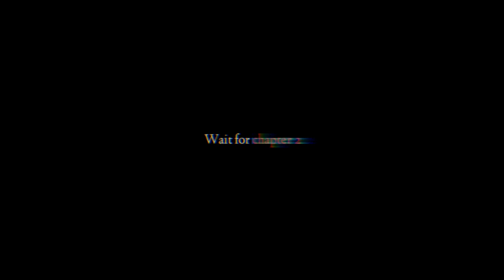രോമാഞ്ചിക്കാൻ വന്നോളൂ🔥| MOLLYWOOD ACTORS MASHUP MALAYALAM | MOHANLAL | MAMOOTY | DULQUER | NIVIN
NOTWITHSTANDING  THE PROVISIONS OF SECTIONS 106 AND 106A, THE FAIR USE OF COPYRIGHTED WORK, INCLUDING SUCH USE BY REPRODUCTION IN COPIES OR PHONORECORDS OR BY ANY OTHER MEANS SPECIFIED BY THAT SECTION, FOR PURPOSES SUCH AS CRITISISM, COMMENT, NEWS REPORTING, TEACHING (INCLUDING MULTIPLE COPIES FOR CLASSROOM USE), SCHOLARSHIP, OR RESEARCH IS NOT A INFRINGEMENT OF COPYRIGHT.

THIS VIDEO AND OUR YOUTUBE CHANNEL IN GENERAL MAY CONTAIN CERTAIN COPYRIGHTED WORKS THAT WERE NOT SPECIFICALLY AUTHORIZED TO BE USED BY THE COPYRIGHT HOLDER (S), BUT WHICH W BELEIVE IN GOOD FAITH ARE PROTECTED BY FEDERAL LAW AND THE FAIR USE DOCTRINE FOR ONE OR MORE OF THE REASONS NOTED ABOVE.

mohanlal,
mohanlal hindi dubbed movies,
vijay mohanlal movies in hindi dubbed full movie,
mohanlal vijay,
mohanlal vellfire,
mohanlal villain movie scenes,
mohanlal vijay jilla full movie,
mohanlal vanaprastham acting,
mohanlal vlog,
mohanlal video,
vismaya mohanlal,
mohanlal video songs,
vineeth sreenivasan about pranav mohanlal,
villain mohanlal emotional scenes,
vinayakan about mohanlal,
vijay mohanlal movie,
vanaprastham mohanlal acting,
violence malayalam full movie mohanlal,
vijay sethupathi about mohanlal,
mohanlal vs kamal haasan,
mohanlal vs mammootty,
mohanlal whatsapp status,
unassailable thespian mohanlal reaction,
mohanlal updates,
mohanlal unseen family photos/ disney pony,
mohanlal upadesam dialogue,
mohanlal usthad songs,
mohanlal urvashi,
mohanlal urmila song,
mohanlal unni mukundan movies,
urvashi mohanlal movies,
urvashi about mohanlal,
uyarangalil mohanlal climax
mammooty,
mammootty malayalam full movie,
mammootty hindi dubbed movies 2021,
mammootty telugu movies,
mammootty movies,
mammootty interview,
mammootty new movie trailer,
mammootty old songs,
mammootty new movie,
mammootty songs,
mammootty birthday mashup,
mammootty about dulquer salmaan,
mammootty about robin,
mammootty aishwarya rai movies tamil,
mammootty about murali,
mammootty and dulquer,
mammootty amma meeting,
mammootty and mohanlal
nivin pauly,
nivin pauly new movie trailer,
nivin pauly interview,
nivin pauly movies,
nivin pauly songs,
nivin pauly malayalam full movie,
nivin pauly family,
nivin pauly police movie,
nivin pauly about robin,
nivin pauly new movie,
nivin pauly fat,
nivin pauly whatsapp status,
nivin pauly and nazriya songs,
nivin pauly about thuramukham,
nivin pauly and nazriya movies,
nivin pauly about dhyan sreenivasan,
nivin pauly asif ali movie,
nivin pauly and nazriya
dulquer salman,
dulquer salmaan,
dulquer salmaan movies,
dulquer salman ki movie hindi dubbed,
dulquer salman dance,
dulquer salmaan songs,
dulquer salmaan telugu movies,
dulquer salmaan interview,
dulquer salmaan movies hindi,
dulquer salman dance on stage,
dulquer salmaan new movie,
dulquer salmaan new movie trailer,
dulquer salman award show,
dulquer salmaan and sai pallavi movie,
dulquer salman ad,
dulquer salman and kajol,
dulquer salman aditya movie,
dulquer salman and nisha
asif ali movies malayalam full,
asif ali movie songs,
asif ali movie malayalam,
asif ali movie kettiyolaanu ente malakha,
asif ali movies new,
asif ali movie scenes,
asif ali movie trailer,
asif ali movie kunjeldho,
asif ali movie songs malayalam,
asif ali movie new,
asif ali movie kattu,
asif ali movie sunday holiday,
asif ali movie anuraga karikkin vellam,
asif ali movie aanum pennum,
asif ali movies all,
asif ali advocate movie,
asif ali ananya movie,
asif ali abhirami movie,
asif ali action movie,
asif ali aparna movie,
asif ali aishwarya movie,
asif ali all movie songs,
aparna balamurali asif ali movie,
anoop menon asif ali movie